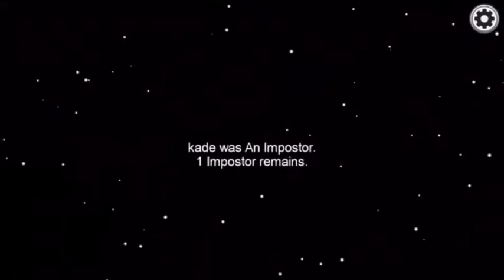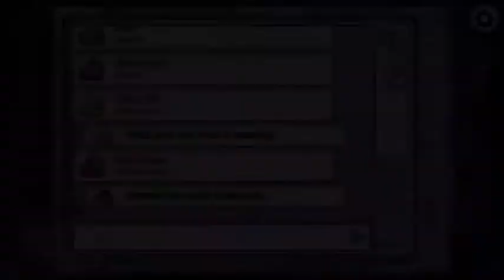among us!!!!!!!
sorry about the audio and random lag:(